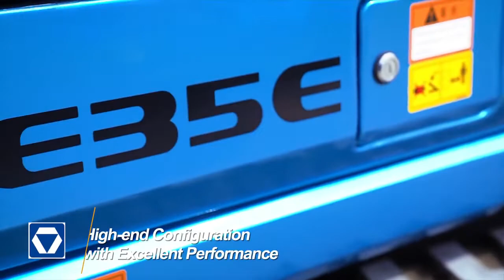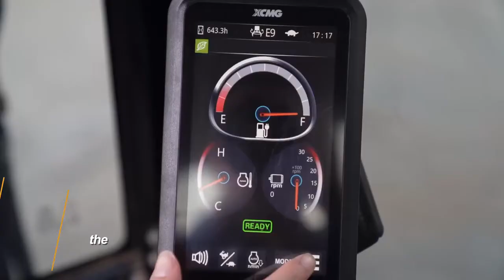XCMG 3.5-ton Mini Excavator XE35U-E（Pure Electric ）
1. Zero emission during operation, meeting the construction requirements of high-end market;

2. With lower noise and vibration, the NVH performance of the whole machine is better than traditional fuel machinery, and the driving comfort is high;

3. High-efficiency permanent magnet synchronous motors for excavators, with higher efficiency, greatly reducing energy consumption, and reducing customer use costs;

4. Independently develop the whole machine thermal management system to meet the operating requirements of the excavator under -30℃~40℃, and use the waste heat of hydraulic oil to heat the cab, reduce the heating energy consumption of the cab in winter, and extend the operating time;

5. Optional remote control function, remote operation of the excavator for various operations, to meet customer requirements for dangerous working conditions;

6. The AC and DC dual power supply drive system expands the working conditions and realizes uninterrupted operation.